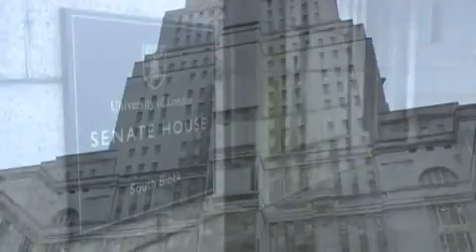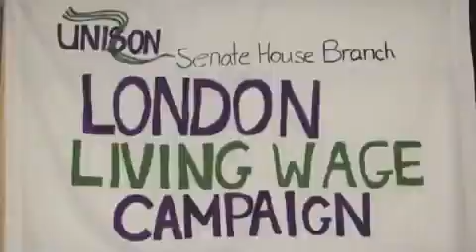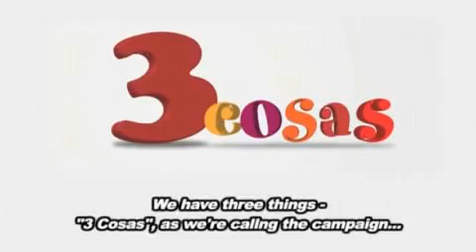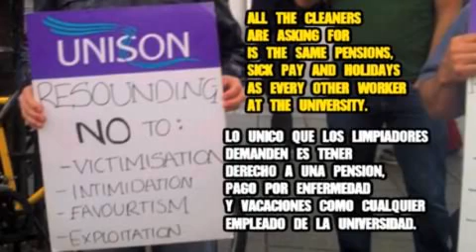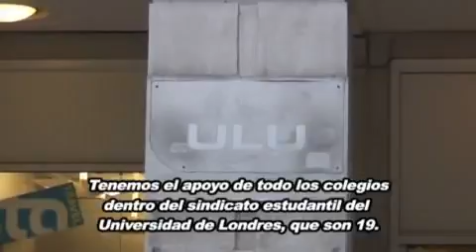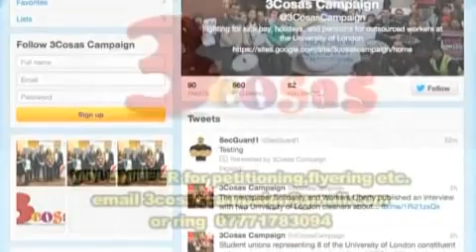England: 3 Cosas - 3 Dinge - 3 Things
Nachdem sie einen Mindestlohn von 8,30 Pfund (10 Euro) durchgesetzt hatten, begannen outgesourcte Putzleute im November 2012 an der Londoner Universität für drei Dinge zu kämpfen: Pensionsansprüche, Lohnfortzahlung im Krankheitsfall und mehr Urlaubstage.

Die Unversity of London -- eine der prestigeträchtigsten Universitäten des Landes - steht in dem Ruf, liberal zu sein. Dennoch gesteht sie outgesourcten Arbeiter_innen nicht einmal grundlegende Menschenrechte zu. Nachdem sie nach einem langen Kampf, den Londoner Mindestlohn erkämpft hatten, verlangen die in UNISON organisierten Leiharbeiter_innen jetzt Pensionen, Krankengeld und mehr Urlaubstage, so wie jedem anderen Universitätsangestellten zugestanden werden.

Das Video vermittelt einen Eindruck von den schockierenden Arbeitsbedingungen der Reinigungskräfte.

Having won the London living wage, outsourced workers at the University of London are now fighting for pensions, sick pay and more holidays.

The University of London -- one of the most prestigious unversities in the country, with a liberal reputation. Yet it doesn't even give its outsourced workers basic human rights. Having won the London Living wage in a long struggle, the UNISON outsourced workers are now demanding a pension, sick pay and more holidays, just like any other worker at the university. Watch this film to hear from the outsourced workers themselves and see what you can do to support them.